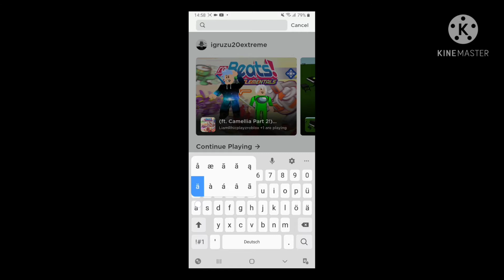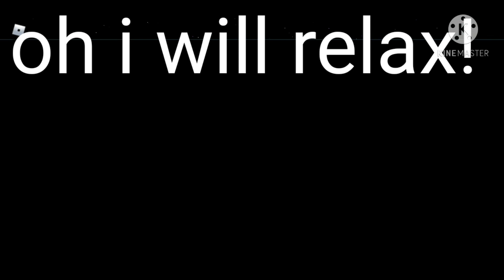Roblox Fnaf SR (Support requested) part 1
sorry about no audio my phone screen recorder doesnt record ingame sound